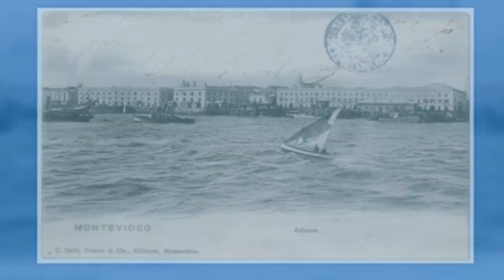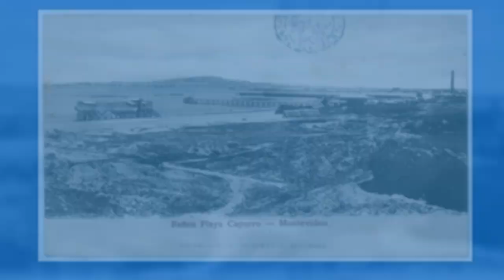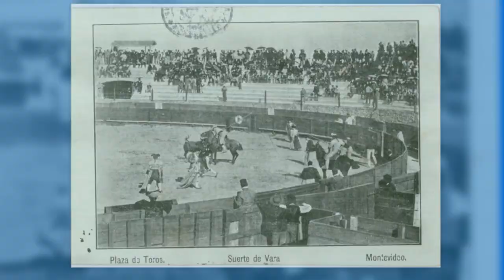Fotos de Montevideo Antiguo - Postales de Montevideo 4/11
Primera entrega de Postales de Montevideo Antiguo.

La biblioteca nacional cuenta con un gran catalogo de Tarjetas Postates de Montevideo en donde se pueden ver calles, edificios públicos, paisajes, plazas, playas, etc.

Tomando de dicha fuente las imágenes vamos hacer una serie de 11 videos con 20 fotos en cada uno mostrando las mejores postales.

00:00 Vista de la Aduana
00:09 Asilo de Huérfanos
00:18 Avenida 8 de Octubre
00:27 Avenida 18 de Julio de noche
00:36 Bahía y Cerro de Montevideo
00:44 Balneario Carrasco
00:53 Balneario de los Pocitos
01:02 Balneario y Hotel Carrasco
01:11 Banco de Londres
01:20 Baños de Hombres Pocitos
01:29 Baños de Señoras Pocitos
01:38 Baños Playa Capurro
01:47 Barrio residencial Carrasco
01:56 Batallón Universitario
02:05 Casa Corralejo [Comercio en Plaza Constitución]
02:14 Castillo Parque Rodó
02:23 Club Católico
02:32 Club Nacional
02:41 Corrida de Toros suerte de Vara
02:50 Escenas campestres